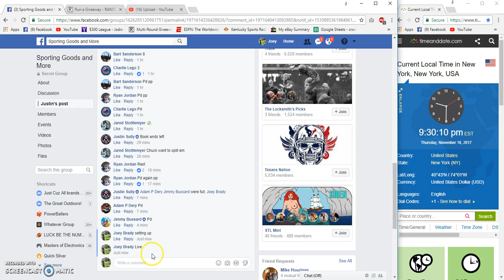Sullys Ammo 2